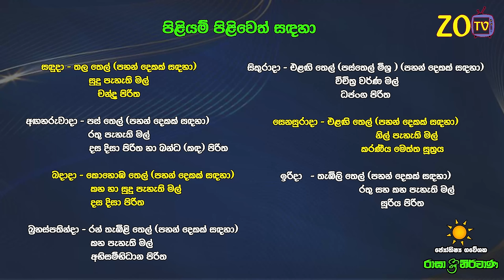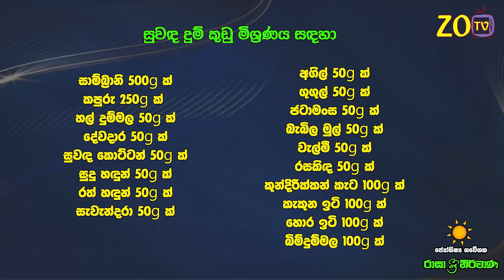සිංහ ලග්නය 2024 නව වසරේ ලග්න පලාඵල New Year 2024 Sinha Jothishya Lagna Palapala Raga Sri Nirvana